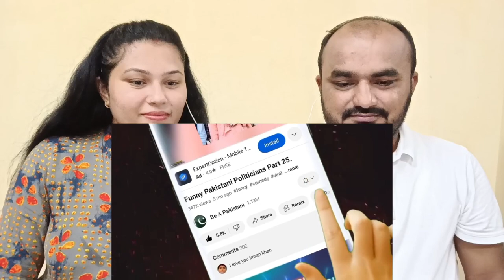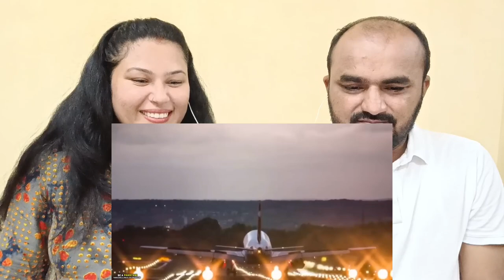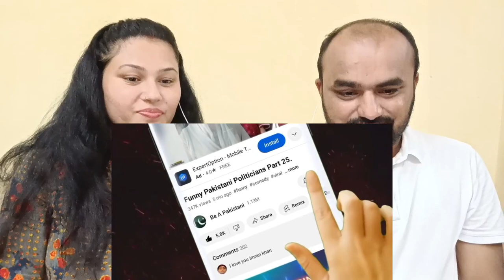Pakistani Funny Video | Funny Things Happen Only In Pakistan | Indian Couple Reaction